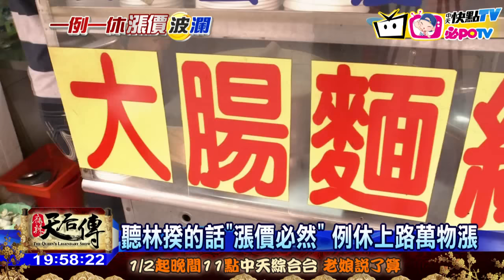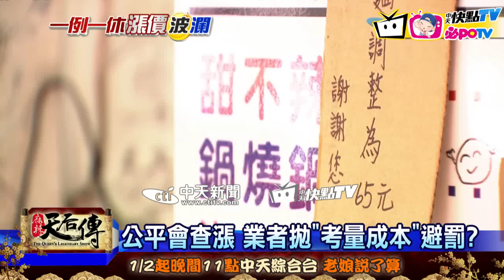20170105中天新聞 聽林揆的話「漲價必然」 例休上路萬物漲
一例一休上路，行政院長林全說「漲價是必然」，結果最近真的很多東西都漲價，包括路邊攤，阿扁兒子陳致中發現，這幾天買路邊攤麻糬、紅豆湯都貴5塊，嘲諷難道連路邊攤也有一例一休問題？實際上，源頭食品工廠人事成本增加，就轉嫁到產品價格，所以小吃攤進貨成本提高，也跟著調漲價錢。